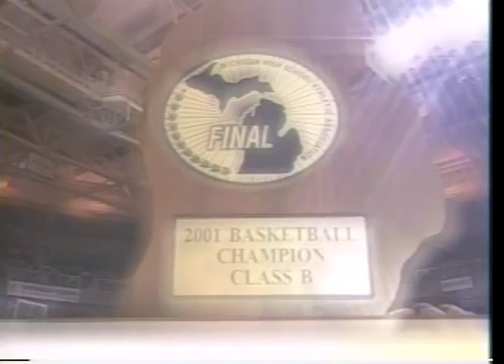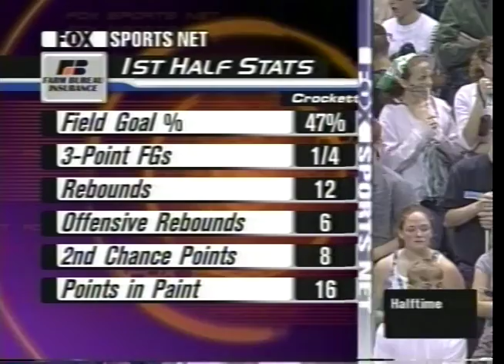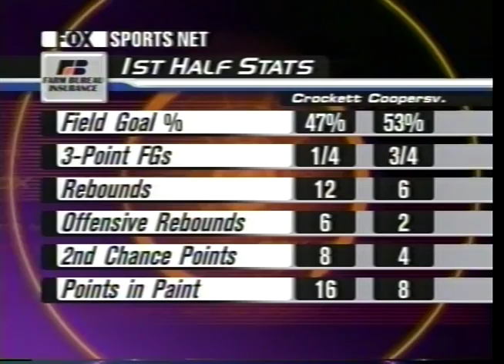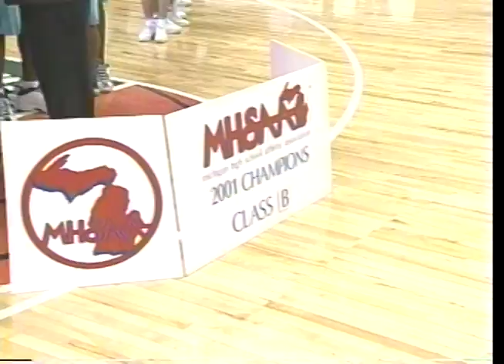2001 Class B Final - Detroit Crockett v. Coopersville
Detroit Crockett 49
Coopersville 40